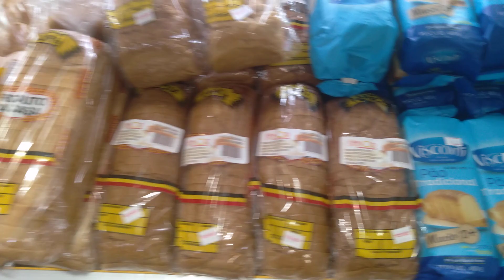Tarde da sopa no Centro da cidade